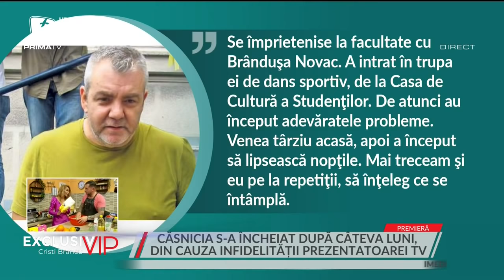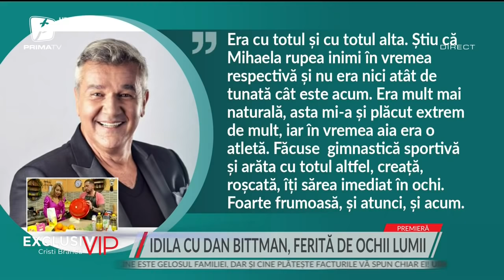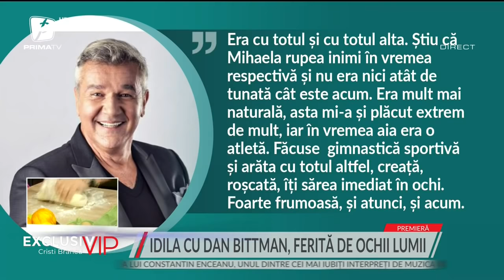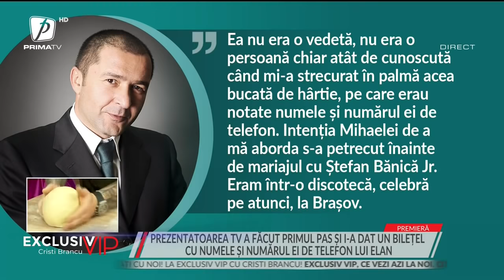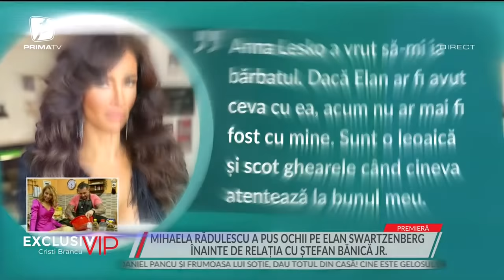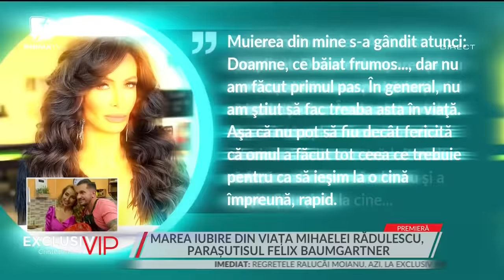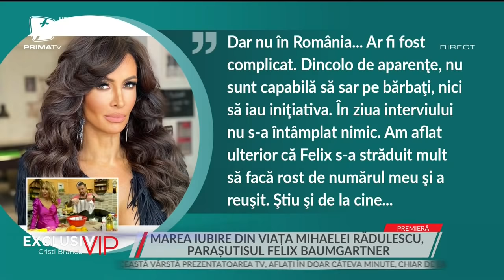DOSARUL AMOROS AL MIHAELEI RĂDULESCU. PRIMA CĂSNICIE A DURAT DOAR CÂTEVA LUNI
DOSARUL AMOROS AL MIHAELEI RĂDULESCU. PRIMA CĂSNICIE A DURAT DOAR CÂTEVA LUNI, IAR SOȚUL A ACUZAT-O DE INFIDELITATE
EXCLUSIV VIP 17 FEBRUARIE 2022